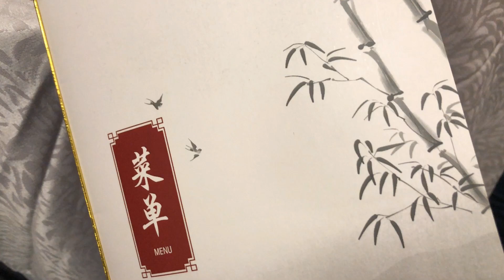Chui Huay Lim Dinner TEOCHEW roasted suckling pig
Chui Huay Lim dinner. TEOCHEW roasted suckling pig.  Very nice dinner at this TEOCHEW restaurant. Chui Huay Lim. Eat!